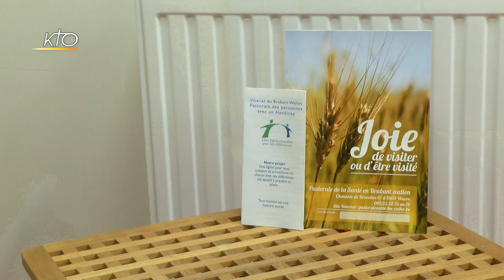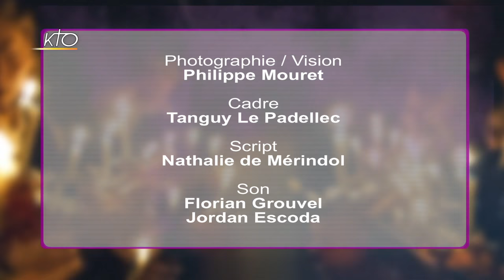Mgr Jean-Luc Hudsyn - Vicariat du Brabant-Wallon (Malines-Bruxelles)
Mgr Hudsyn revient sur ses priorités et les grands chantiers pastoraux lancés dans son Vicariat. La visite de jeunes à des personnes âgées, à domicile, à Ramillies, en est un exemple. Ce projet est porté par différentes unités pastorales. L'occasion pour Mgr Hudsyn d'appeler les paroisses à échanger davantage pour porter aujourd'hui de nouveaux projets d'évangélisation. La préparation au mariage a été complètement repensée. Ce temps d'accompagnement est appelé à être un soutien et une consolidation de la vie des futurs couples et des familles. Il permet aussi un approfondissement de leur expérience de foi. Dans le Brabant Wallon, l'Eglise catholique entend également prendre soin des personnes ayant un handicap mental, notamment des jeunes dans les écoles. Une pastorale spécifique les accueille pour les accompagner dans leur vie spirituelle.